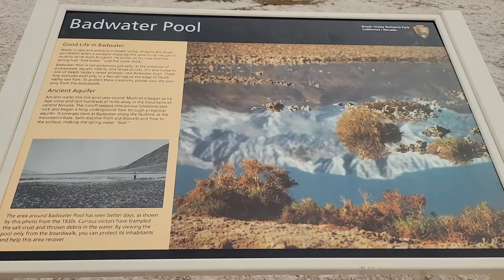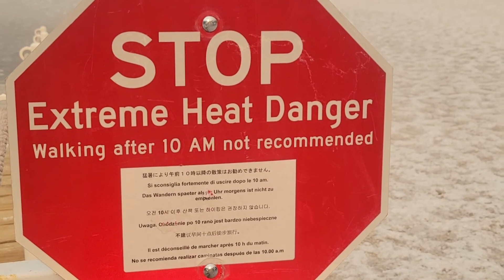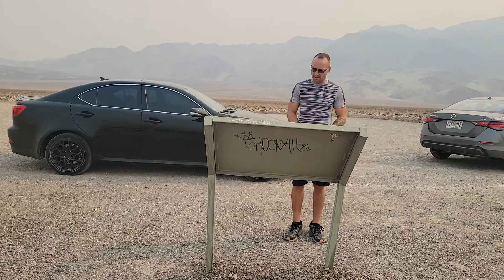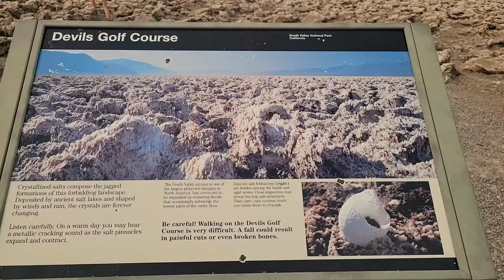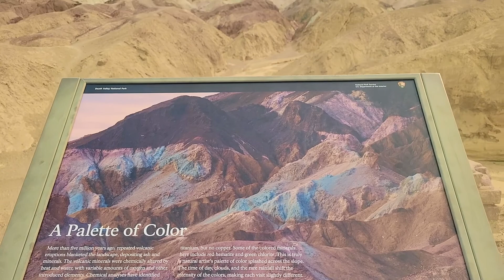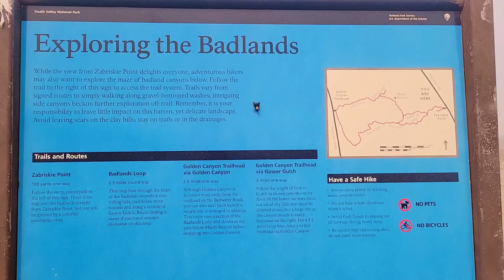Death Valley 2021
Our filming setup:
Drone: DJI Mavic Mini 2

Camera:
Canon M50
Extra lenses

Lens mount
Lens UV filter
Extra lighting
Wireless shutter button

Action shots:
GoPro Hero 11 Black
Snap magnetic mount
Mounts and accessories
Underwater housing and filters

Vlogging:
Samsung Galaxy S22 Ultra
Phone mic
Lav mic
Phone gimble: DJI Osmo 3
Phone case
Screen/Lenses protectors
Super fast charger

Editing:
Macbook Air M1
Video storage: Sandisk 2 TB solid state
Power bank for charging everything: Anker 20,000 MAh
Memory cards: Samsung EVO

Advertiser Disclosure: Some of the card links and other products that appear on this website are
compensation may impact how and where products appear on this site (including, for example, the
order in which they appear). This site does not include all credit card companies, or all available credit
card offers. The content in this video is accurate as of the posting date. Some of the offers mentioned
may no longer be available.